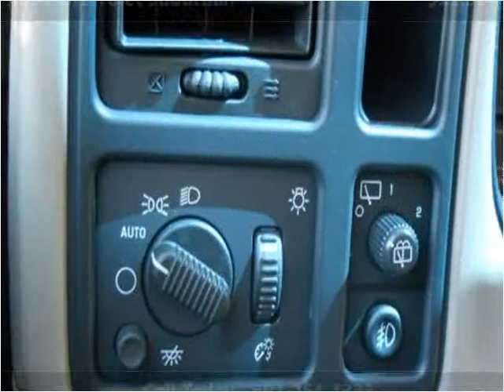2005 Chevrolet Suburban Used Cars Hattiesburg MS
This 2005 Chevrolet Suburban is available from Walker Motors.